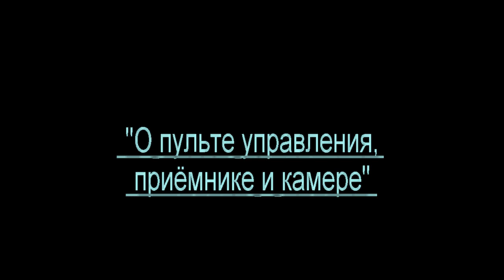Bayangtoys X16 - модернизация (часть2).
При покупке Bayangtoys X16 и первом его использовании, возникает естественное желание "улучшить его", полностью использовать его тактико-технические возможности. В этом сюжете из трёх частей я попытаюсь помочь начинающим обладателям Bayangtoys X16 и тем, кто думает его приобрести, в модернизации этого замечательного и не дорогого дрона.